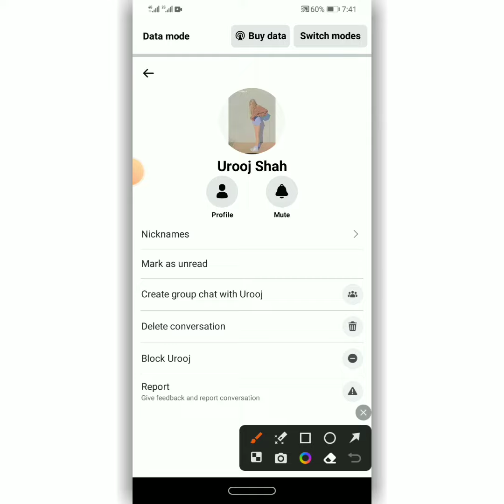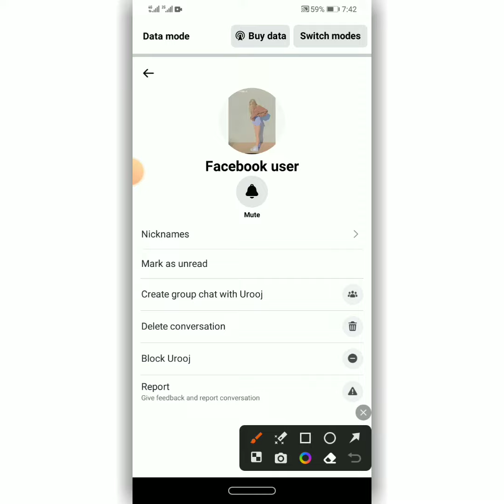Facebook report new method 2023 // Facebook id report kesy krein 🔴 live video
Keywords research:-